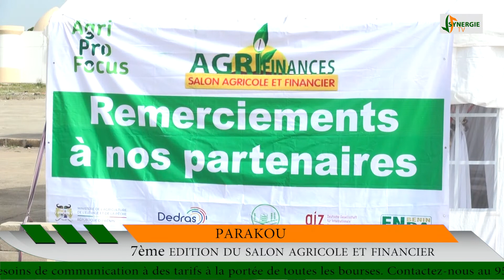AGRICULTURE AU BENIN: La 7eme édition du Salon agricole et financier lancée à Parakou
C'est à la cité des Kobourou qu'est revenu l'honneur d'abriter la rencontre cette année. Les échanges et les différents stands ont lieu à la Place Abdoulaye ISSA en face de la mairie. Pendant deux jours les acteurs du secteur agricole vont y séjourner avec les partenaires comme le PROCAD, PFD, PME. Synergie web TV s'y est rendue. Reportage Frédéric BOUKO et Aldo GBAGUIDI